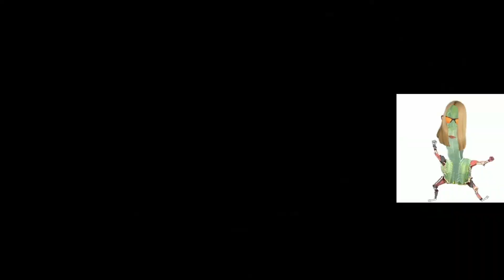LastJourney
EinarK is fighting for his life.
Given 6 mths to live due ti cancer, he tries to make things right.
Vipps 606389